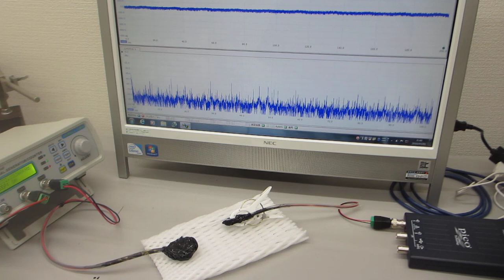線材を利用した超音波技術（表面弾性波のコントロール技術）